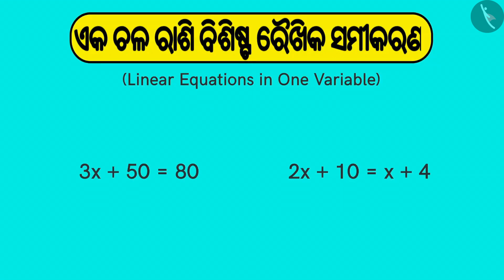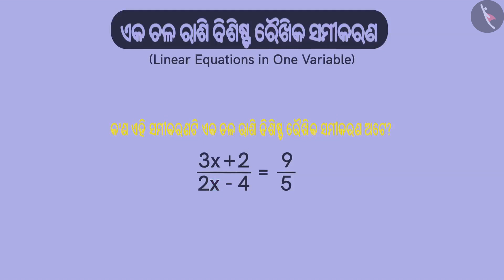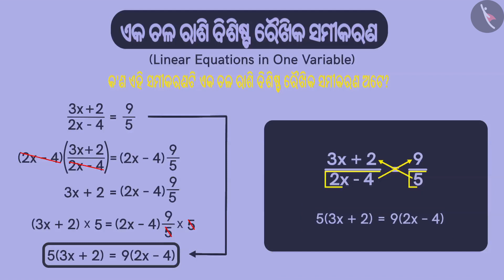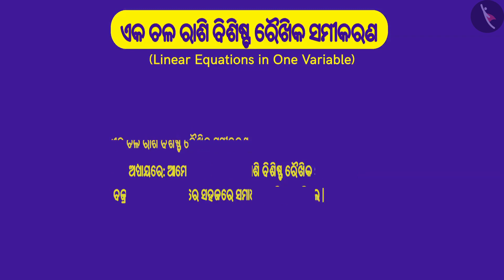ଜଟିଳ ଏକ ପଦି ରୈଖିକ ସମୀକରଣର ସମାଧାନ|Part 1/3|Complex Linear Equations in one variable|Odia|Class 8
ଜଟିଳ ଏକ ପଦି ରୈଖିକ ସମୀକରଣର ସମାଧାନ|Part 1/3|Complex Linear Equations in one variable|Odia|Class 8 | ଏକ ରୂପଭେଦ ସହ ରୈଖିକ ସମୀକରଣ  | कक्षा 8 | NCERT | ଏକ ରୁପଭେଦ ସହ ରୈଖିକ ସମୀକରଣ

Complex Linear Equations in one variable | Linear Equations in One Variable | Grade 8 | NCERT | Linear Equations in one variable

Welcome to part 1 of Complex Linear Equations in one variable. In this video, we will discuss the concept of Complex Linear Equations in one variable.